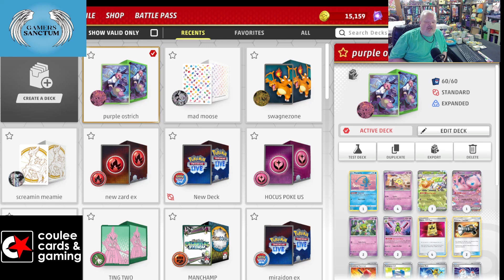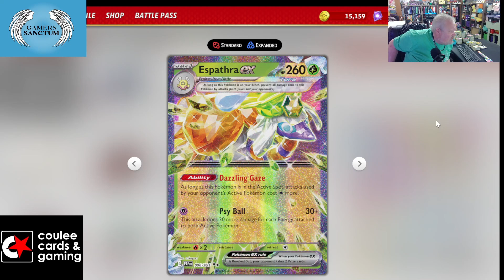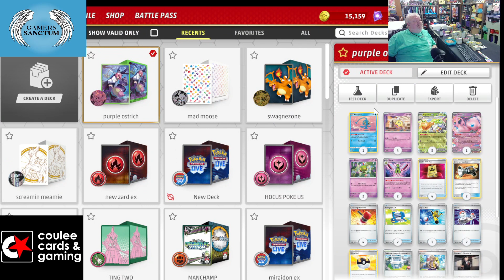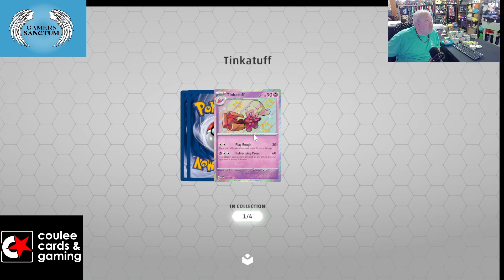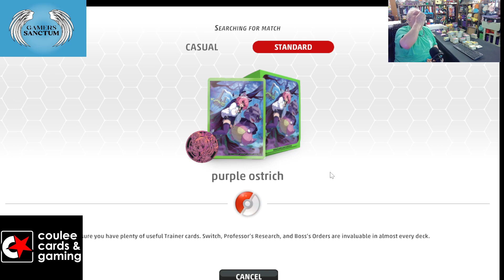Espathra ex. can it be compeditive?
trying out the Espathra ex in a deck inspired by a local.  hitting PTCGL